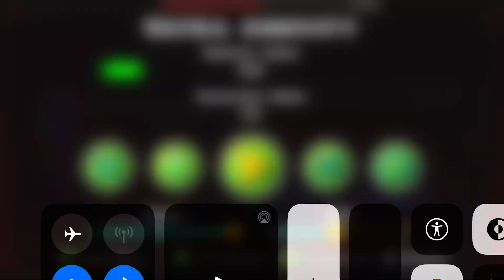Geometry dash ultra dinivity upcoming hard demon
My first ever collab level